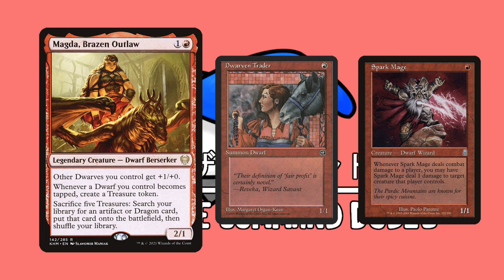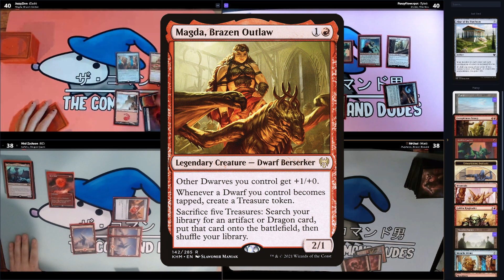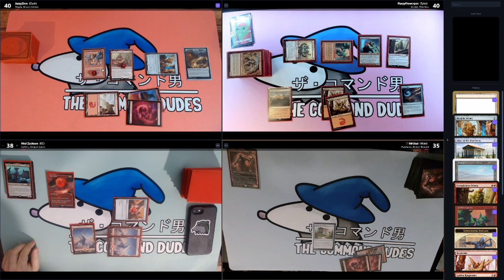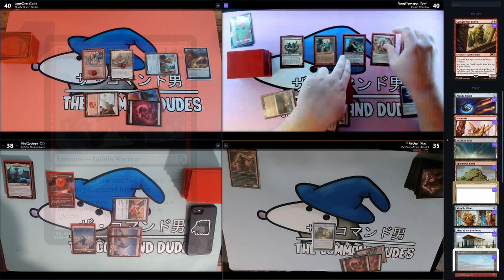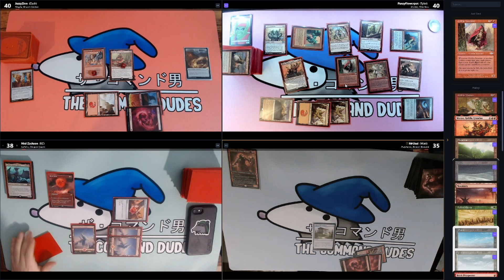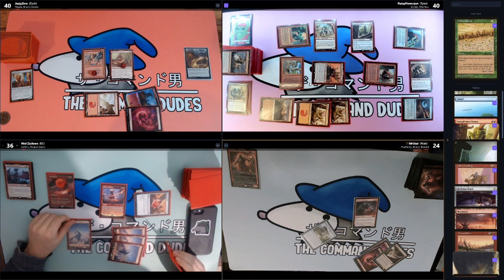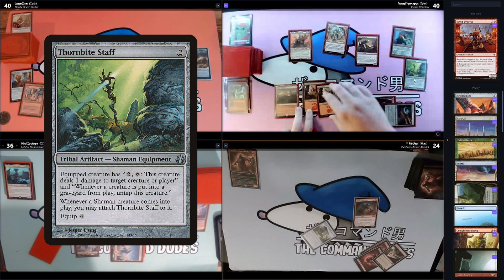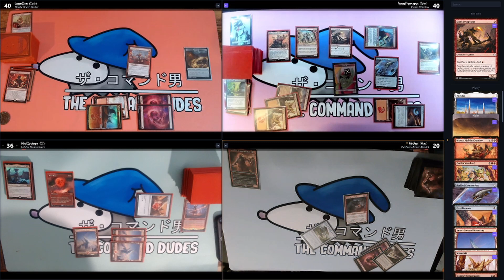Magda vs. Krenko vs. Lathliss vs. Purphoros | The Commmand Dudes | Magic: the Gathering EDH gameplay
This week we got an all mono red pod seeing which of us has the best mono red deck! The commanders this time are Lathliss, Dragon Queen, Krenko Mob Boss, Purphoros Bronze Blooded, and the newest to the group Magda, Brazen Outlaw.

Decklists:
Purphoros- TBA
Magda- TBA

If you like the music, check out the band on their YouTube - Nurture Nurture.